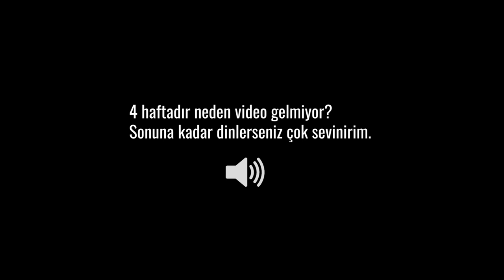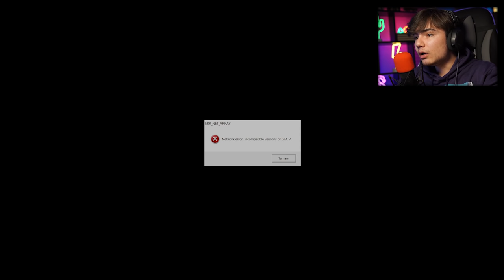GTA 5 Online Ekip - HACKER OYUNUMUZU ELE GEÇİRDİ !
Selam ben Furkan, bugün Gta 5 Ekip Hasan abi, Ümit abi ve Emrecan ile birlikte özlenen paraşüt haritasını oynuyoruz. GTA 5 Hile kullanan biri oyunumuzu çökertti ve hepimizin oyunları kapandı. İyi seyirlerr!!

Bu video da konuklarımız ► Sesegel , Ümidi , Gereksiz Oda